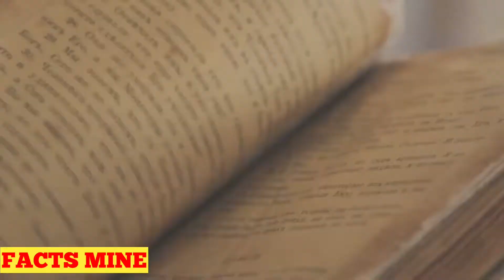world youngest serial killer ।दुनिया का सबसे छोटा serial killer Age=8yrs Location=Bihar,begusarai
credit
When a psychotic murderer sets out on a killing spree, Samuel, a medico-legal advisor, uses his forensic skills to unravel the truth behind the heinous deeds.

Directors: Akhil Paul, Anas Khan

Starring: Tovino Thomas; Mamta Mohandas; Saiju Kurup; Renji Panicker; Dhanesh Anand; Reba Monica John

Produced by: Navis Xaviour; Siju Mathew

Production company: Juvis Productions

THE FOOTAGE OR IMAGE ARE TAKEN FROM MOVIE ONLY FOR EXPLANING PURPOSE.